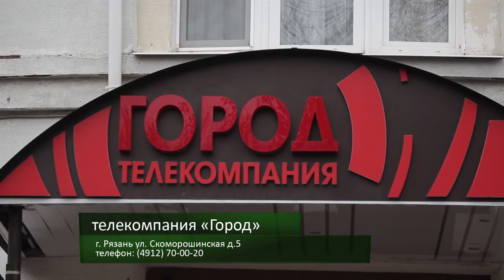Конкурс юных художников "Телекомпания "Город" глазами детей"